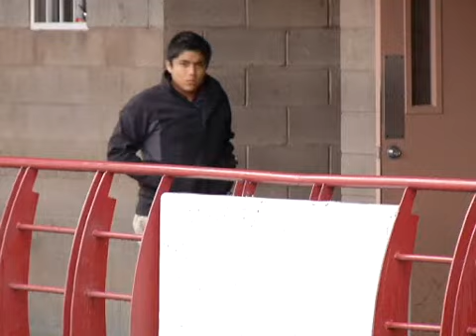Hay espacios suficientes en preparatorias de BC